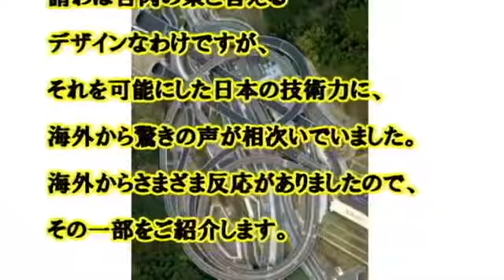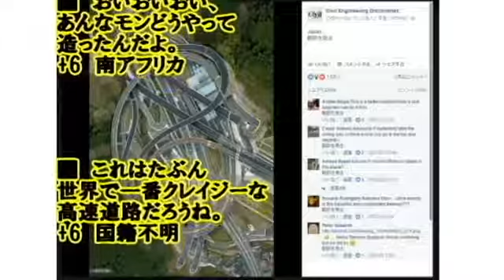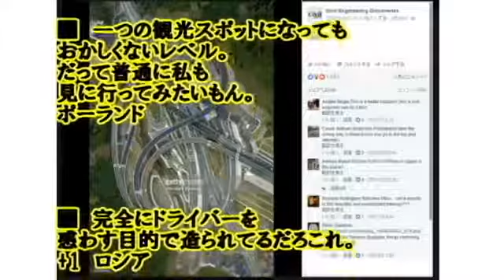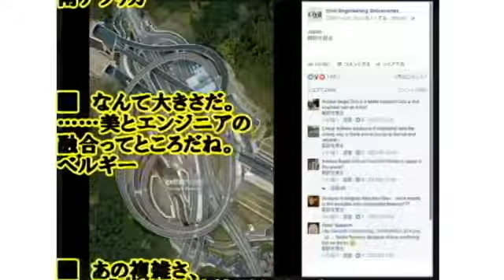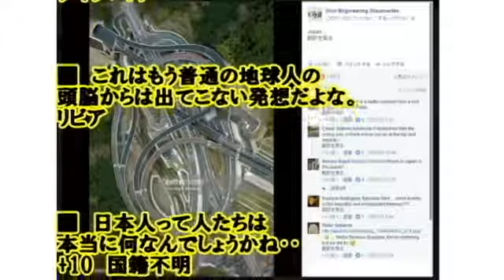|クール 海外の反応 リビア人「惑星日本だけが実現可能な常軌を逸した道路がこれだ！！」日本の山奥に出現した巨大高速道路に世界が驚愕。【海外の日本評価機構】